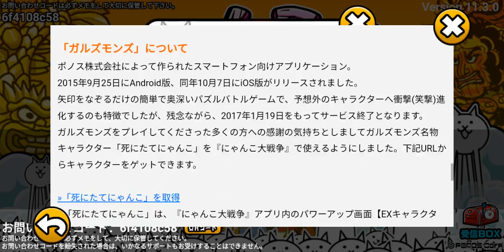The Battle Cats - Enter Undead Cat / Extra-Life Cat Cat!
Table of Content:
00:00 - How to unlock
01:01 - Catfruit Evolution
01:32 - Unit Intro
02:11 - Unit Oversight
03:59 - Cat Library Entry